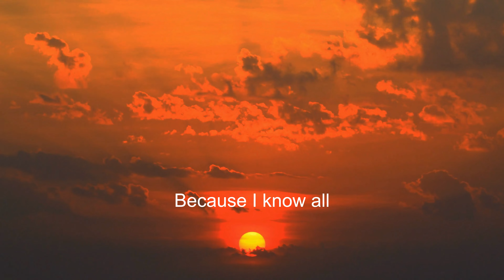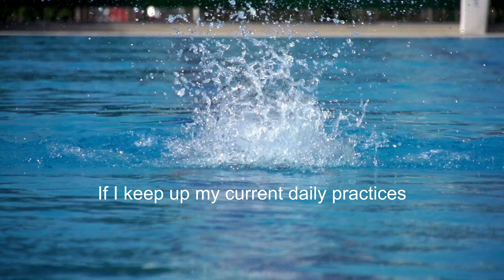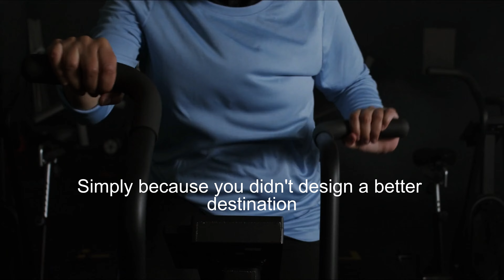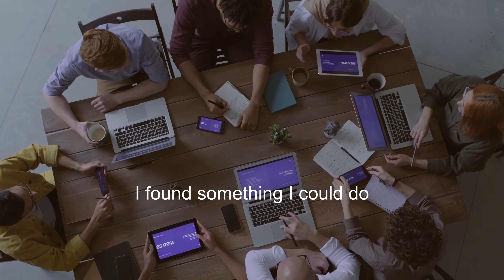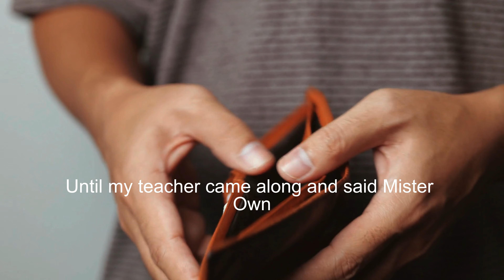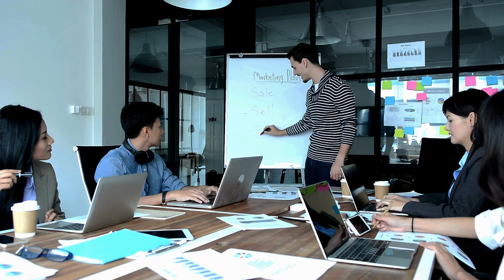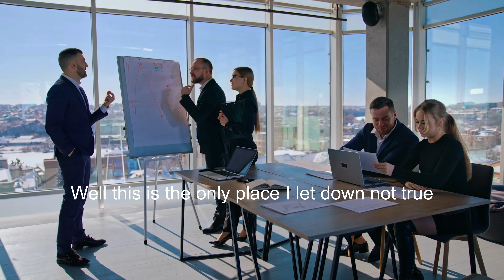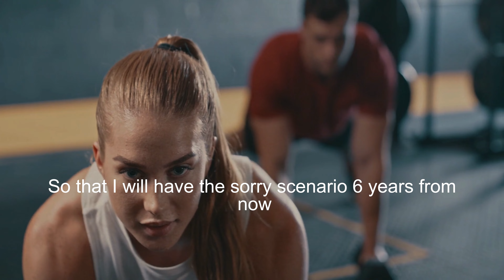Powerful Words That Will Help You Reach Your Goals | Jim Rohn & Victoria Finch | Motivation Highway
Are you struggling to reach your goals?

There are certain words that have the power to help you achieve anything you want in life. In this video, I share with you some of these powerful words and explain how to use them to achieve success.

Speakers: Jim Rohn & Victoria Finch

✔ Jim Rohn was an American businessman, a self-made millionaire before he turned 31, author, motivational speaker and even Anthony Robbins's mentor. The author of dozens of books, Rohn was also a big believer in the power of self-discipline to achieve one's ambitions at home and in business.

✔ Victoria Finch is a sought after award-winning Global Speaker, International Best Selling Author, and Business and Life Strategist. Her mentor lesbrown has said of her, "She will change a lot of lives." She is well know in the industry as the Heart Healer for her work in Inner Child Healing.

GET VICTORIA FINCH'S BOOK
A Journey of Riches

1) This video has no negative impact on the original works
2) This video is also for teaching purposes
3) It is transformative in nature
4) I only used bits and pieces of the videos  to get point across where necessary